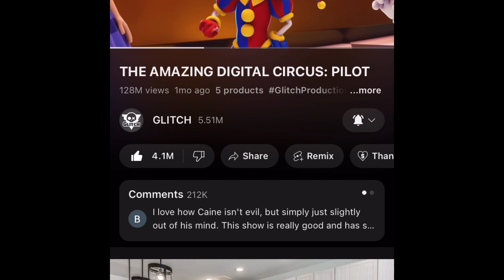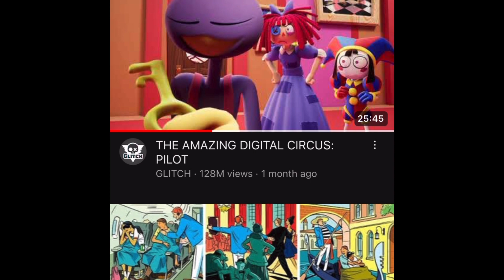Job interview with pomni (GONE WRONG)